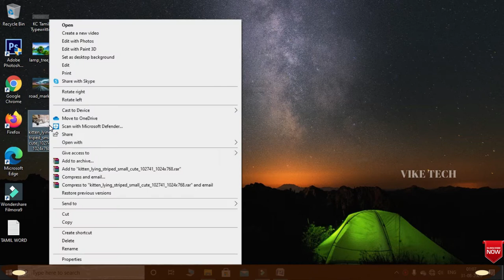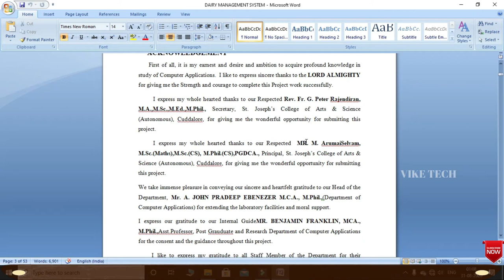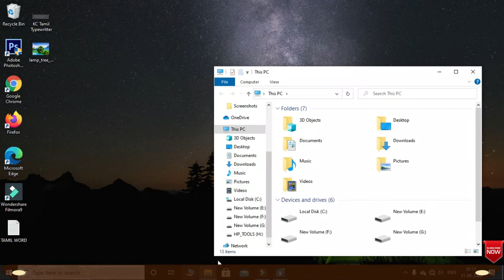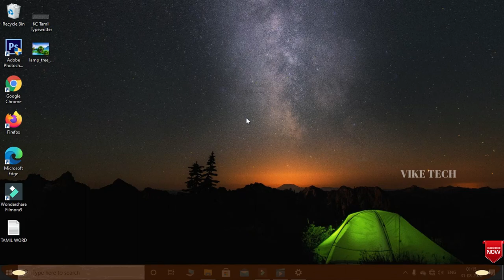சிறந்த TOP 8 _USEFUL_TRICKS_KEYBOARD_SHORTCUT_KEYS_TRICKS_VIKE TECH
Best keyboard tricks and shortcut keys your computer and secret keyboard tricks.